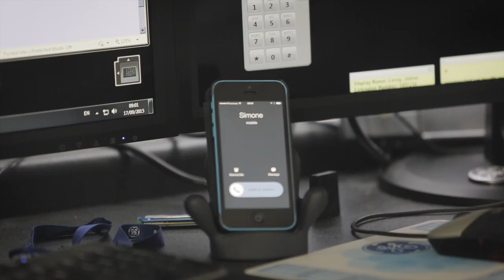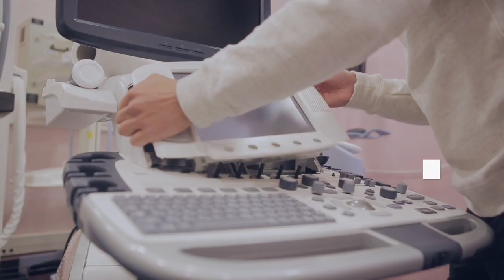GE Healthcare in Belgium (short version)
GE Healthcare provides transformational medical technologies and services that are shaping a new age of patient care. Our broad expertise in medical imaging and information technologies, medical diagnostics, patient monitoring systems, drug discovery, biopharmaceutical manufacturing technologies, performance improvement and performance solutions services help our customers to deliver better care to more people around the world at a lower cost..